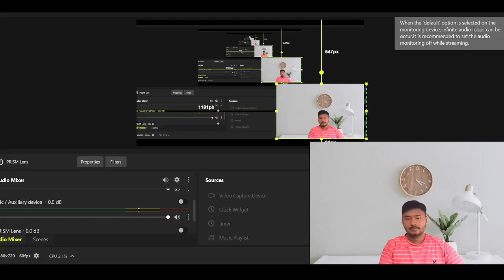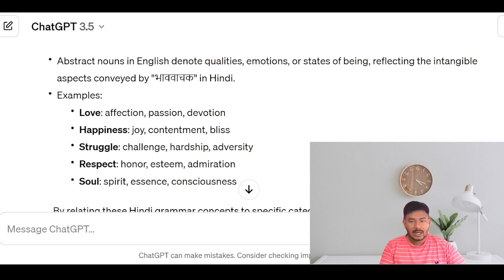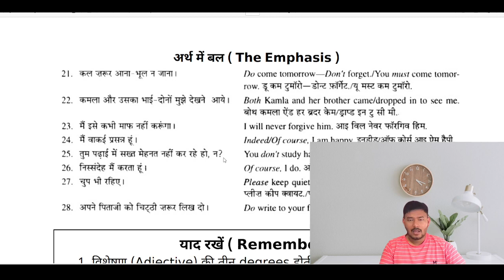27/60Days || English Speaking Course